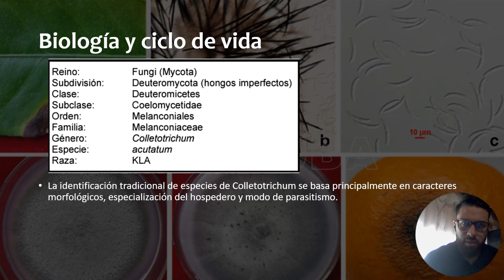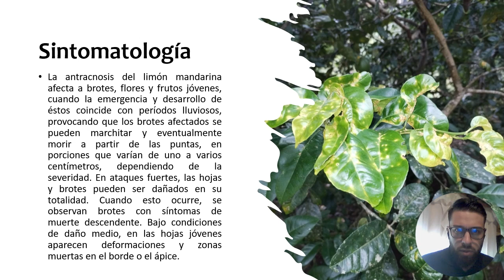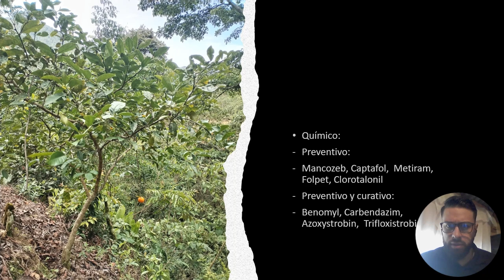Colletotrichum acutatum en limón - Estudiante: Javier Salazar